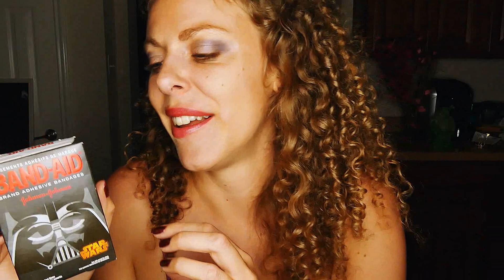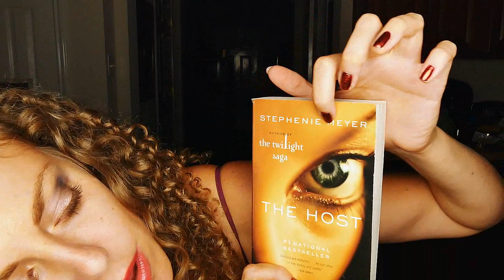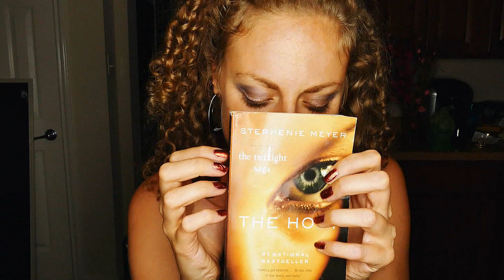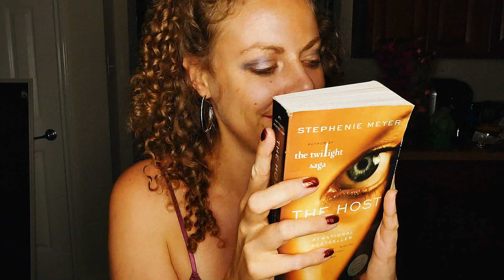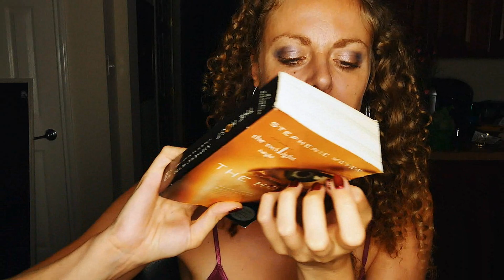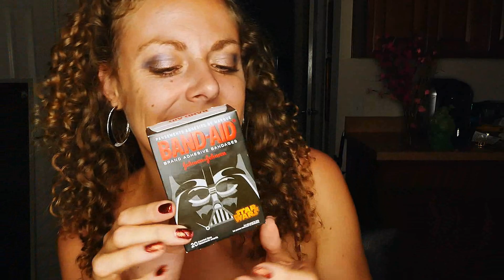ASMR Whisper & Tapping – Binaural Ear to Ear Relaxation w/ 3Dio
In this video ASMRtist Corrina Rachel Taps of various objects many of which are nerdy like game controllers and a super Mario brother figure

In this video ASMRtist Corrina Rachel Taps of various objects many of which are nerdy like game controllers and a super Mario brother figure. She also does tapping on books, glasses and coffee mugs.